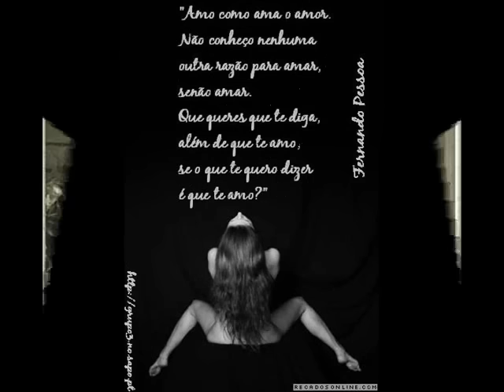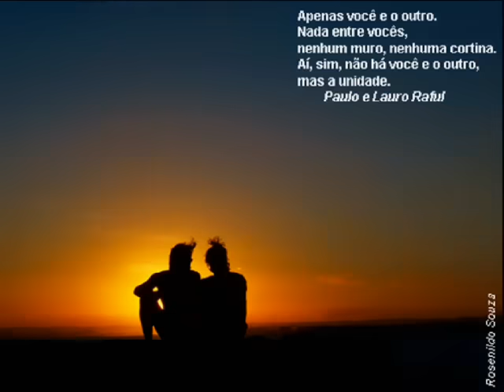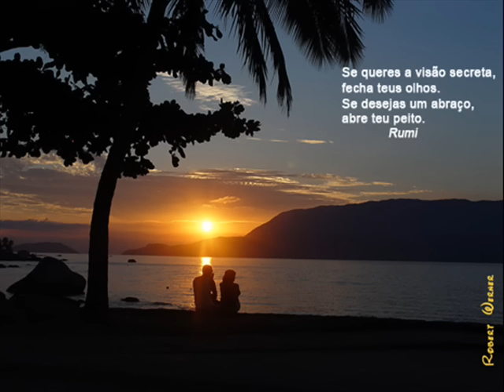Ataíde e Alexandre - Doces Palavras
Mais uma pérola da musica sertaneja,espero que todos gostem.